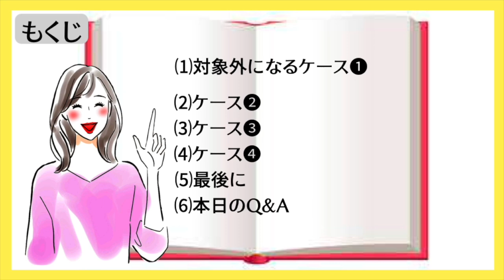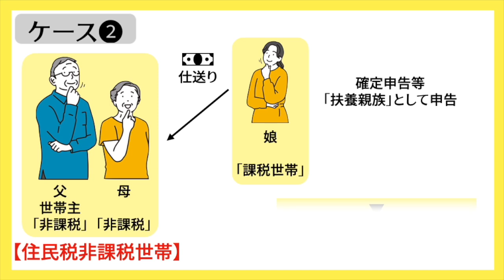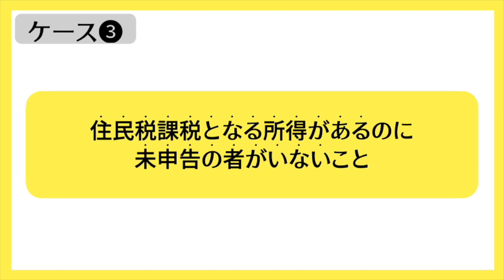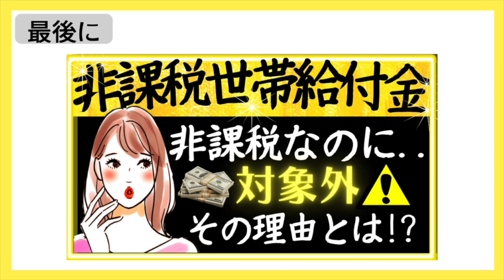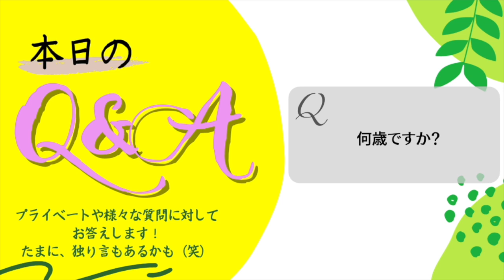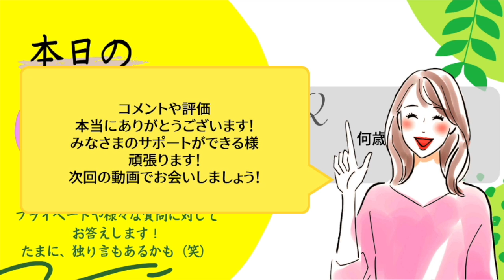【住民税非課税世帯に１０万円】非課税なのに給付対象外な理由って？詳しく解説／扶養／世帯分離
全てお住まいの自治体の対応により異なります。
不安なことがあればコールセンターに問い合わせてみましょう！
【関連動画】
【目次】
00:00 intro
00:16 もくじ
00:23 ケース❶
01:28 ケース❷
02:01 ケース❸
02:32 ケース❹
03:17 最後に
03:46 本日のQ&A